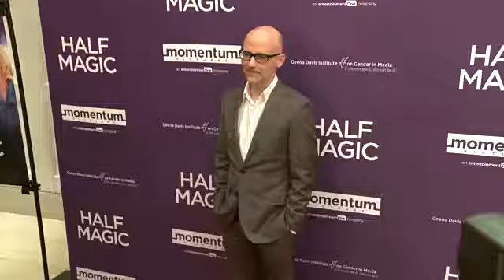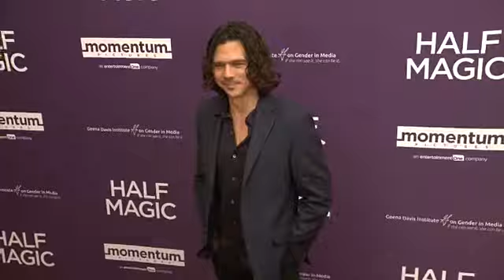EVENT CAPSULE CLEAN - at the 'Half Magic' Los Angeles Screening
EVENT CAPSULE CLEAN - at The London West Hollywood on February 21, 2018 in West Hollywood, California.

Featuring:
    Heather Graham
    Molly Shannon
    Angela Kinsey
    Jenna Fischer
    Moby
    Stephanie Beatriz
    Jenny Robertson
    Thomas Lennon
    Naomi Nelson
    Johnny Knoxville
    Julia Tokarz
    Chris D'Elia
    Jason Lewis
    Luke Arnold
    Alex Beh